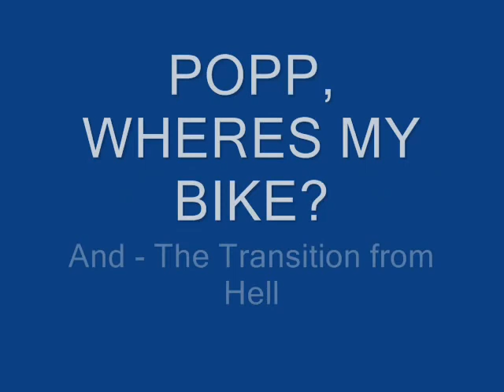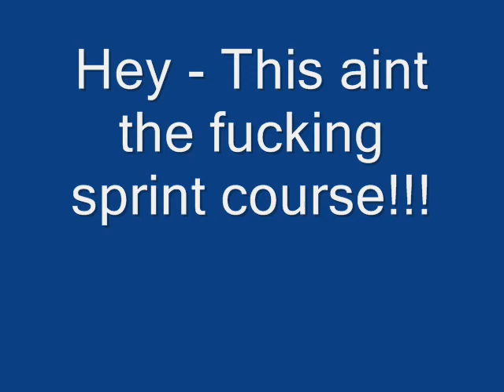Popp Wheres My Bike?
I lost my bike during transition at the Lake Geneva Tri.
kind of funny